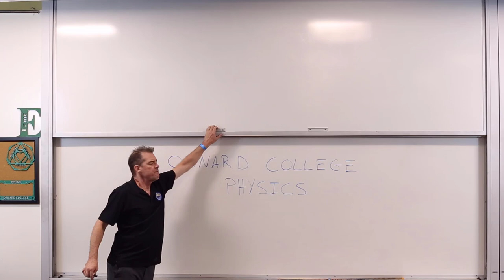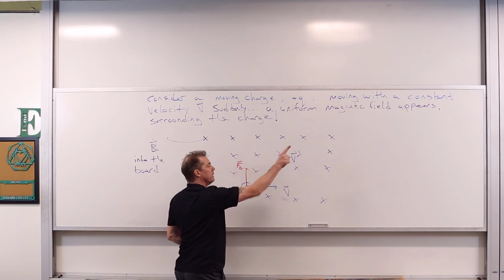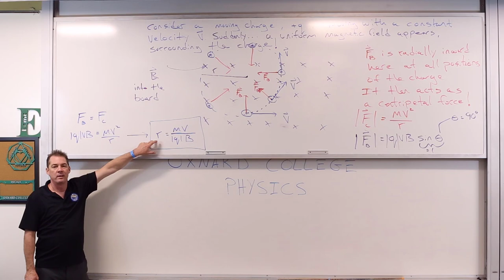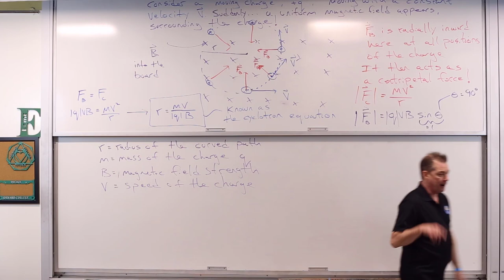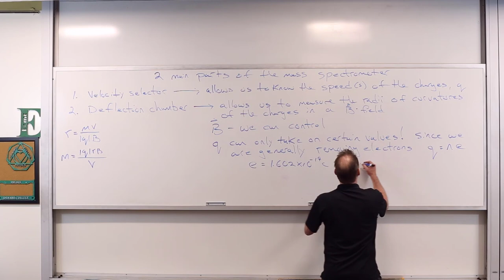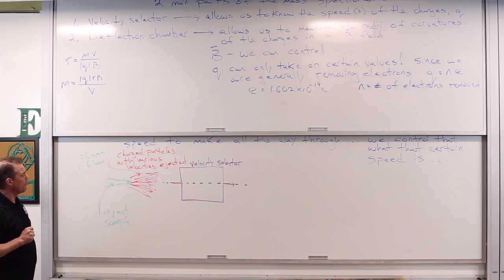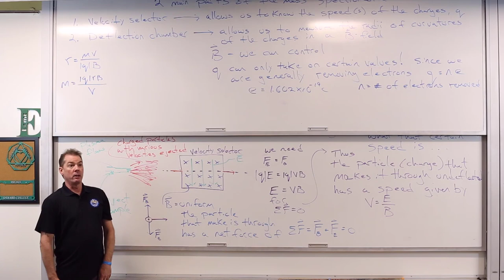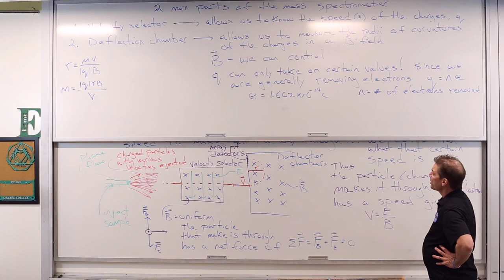Cyclotron Motion and the Mass Spectrometer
Lecture material on the circular motion of a moving charge within a uniform magnetic field and the operational aspects of a mass spectrometer.